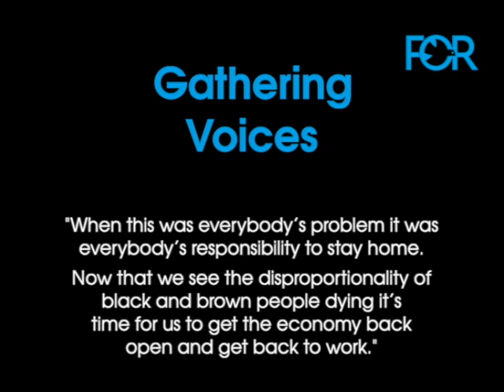Gathering Voices: Rev. Starsky Wilson (Part 2)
In this interview — broken into three short parts — Rev. Dr. Starsky Wilson discusses the disproportionate impact the coronavirus is having on African Americans in St. Louis, where the first 13 people who died were all Black. Rev. Wilson says, ‘The only time Black lives matter is when Black people are dying."

Rev. Wilson is President and CEO of Deaconess Foundation in St. Louis. He is also the former co-chair of the Ferguson Commission, tasked with making policy recommendations after the tragic death of Michael Brown, Jr.